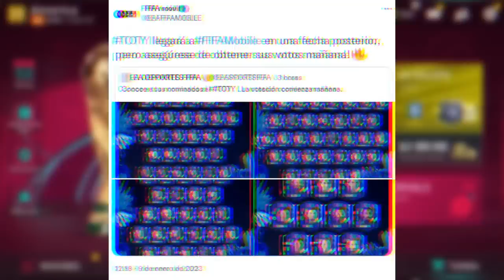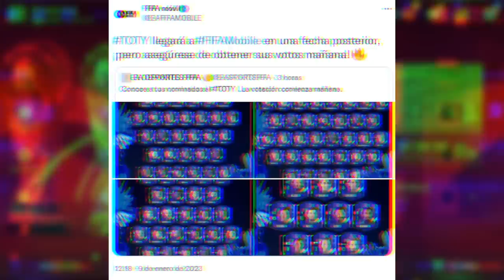FIFA MOBILE NOS ANUNCIA UN NUEVO EVENTO CON TODOS ESTOS JUGADORES!! - FECHA DE SALIDA!?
0:00 EA ANUNCIA EVENTO TOTY
1:37 DE ESTO TRATARA EL EVENTO + JUGADORES QUE SALDRAN
6:36 FINAL